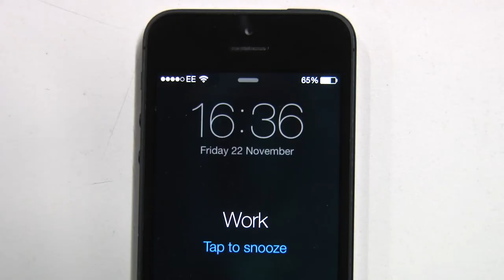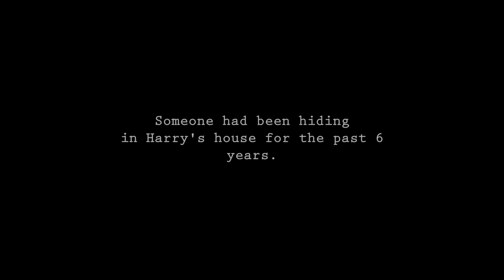Short Film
Alex, Harry and Tom come together to create a short film. Enjoy!